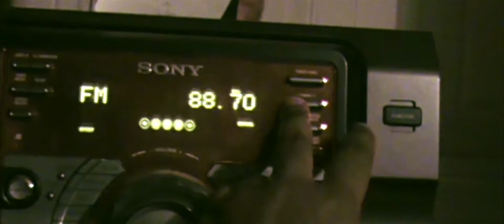OFFICIAL VIDEO RADIO BABY C FEATURING PIRATE A JOHNELL PRODUCTION